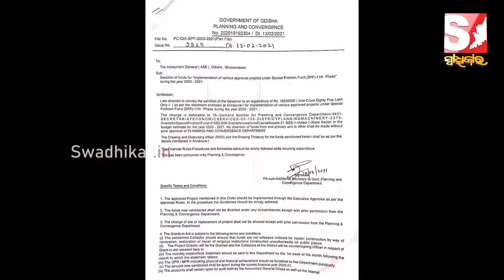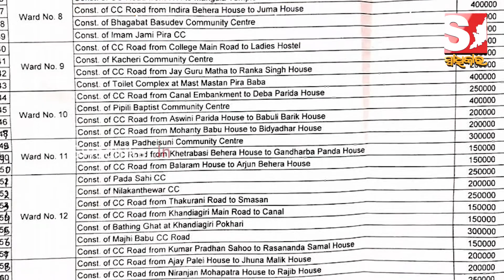ରୁପାନ୍ତରଣର ରାସ୍ତାରେ ଚାନ୍ଦୁଆ ନଗରୀ ।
ରୁପାନ୍ତରଣର ରାସ୍ତାରେ ଚାନ୍ଦୁଆ ନଗରୀ । ଉପନିର୍ବାଚନ ପୂର୍ବରୁ ବଦଳିବ ପିପିଲି ଏନଏସିର ରୁପରେଖ